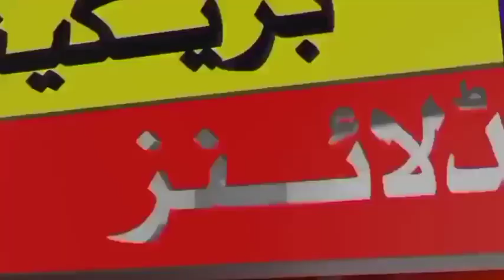Pakistan vs Zimbabwe 1st ODI Match time table | Pak vs ZIM ODI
Pakistan vs Zimbabwe 1st ODI Match time table | Pakistan vs Zimbabwe 1st ODI Match | Pak vs ZIM ODI | Safdar Sports